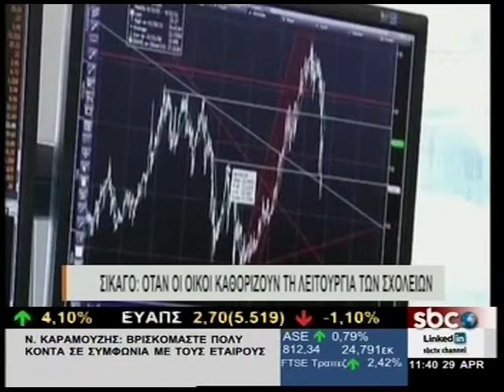ΣΙΚΑΓΟ: ΟΤΑΝ ΟΙ ΟΙΚΟΙ ΚΑΘΟΡΙΖΟΥΝ ΤΗ ΛΕΙΤΟΥΡΓΙΑ ΤΩΝ ΣΧΟΛΕΙΩΝ